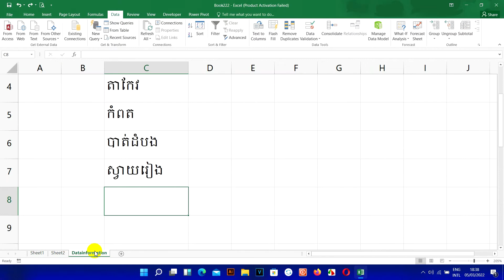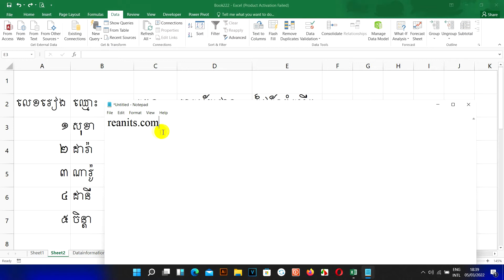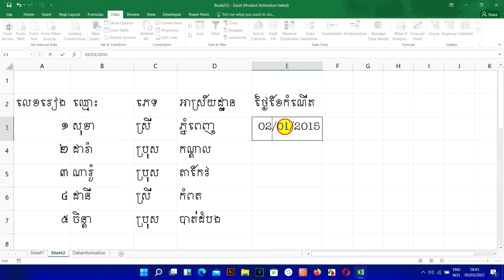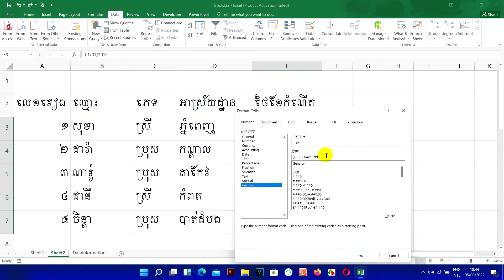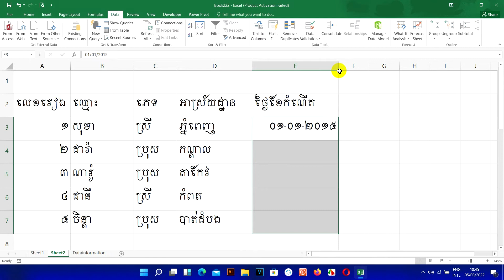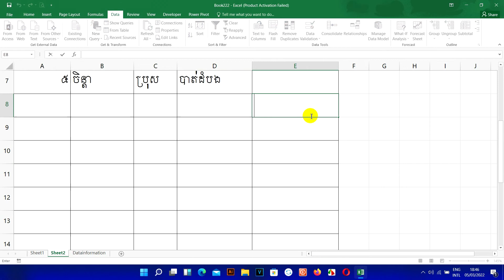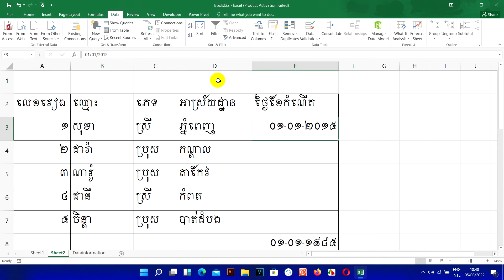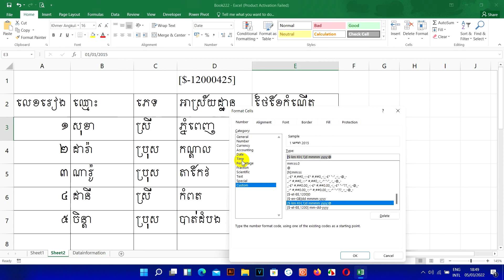Data Validation Date Part 3 Excel 2016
មេរៀនថៃ្ងនេះមានគោលបំណងបង្ហាញពីការកំណត់ថៃ្ងខែនៅក្នុងData Validation និងការ Format ថៃ្ងខែជាអក្សរខែ្មរទៀត ប្រសិនជាអ្នកទាំងអស់គ្នាចាប់អារម្មណ៏សូមមើលVideoនេះតាំងពីដើមរហូតដល់ចប់ និងមានVideoជាច្រើនទៀត ដូចខាងក្រោមនេះ។
Original Credits
Song: Away
Artist: Patrick Patrikios
Genre: Ambient
Mood: Dark
Licensed to YouTube by Free
សូមបងប្អូនជួយគ្រាំទ្រChannel នេះផង។ គោលបំណងក្នុងChannel មួយនេះគឺការបង្រៀនដែលជាគោលបំណងធំបំផុត និងមានការកំសាន្តផេ្សងទៀត។សូមបងប្អូនជួយគាំទ្រនៅChannel របស់ខ្ញុំផងដើម្បីជាកំលំាងក្នុងធ្វើVideoអោយបងប្អូនកំសាន្ត និង ចែកចំណេះដឹងផេ្សងទៀតជាច្រើន
សូមអរគុណ